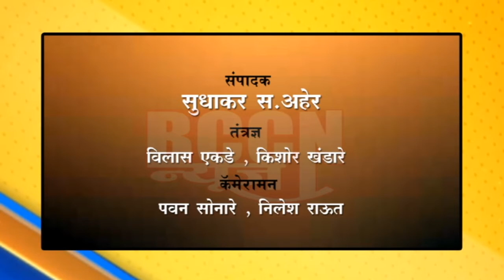लोणार : आश्वासनाअंती वंचितचे आंदोलन मागे